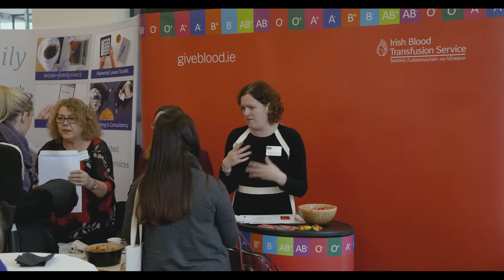Dublin Conference Overview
Citywork Dublin Feb 2018 Conference Overview